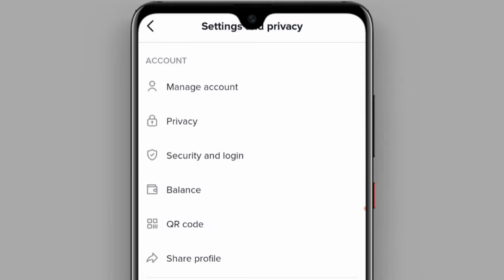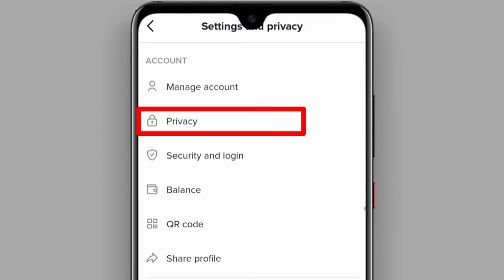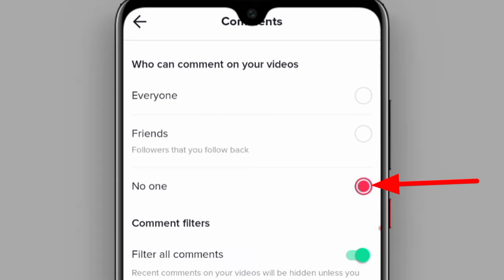TikTok Video Comments Setting || Everyone/Friends/No One | How to use | Tiktok KO comment kasari off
Narayan Mishra

misra_narayan